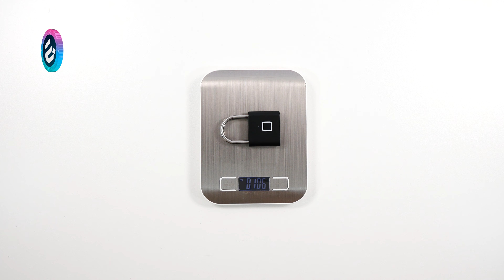CANDADO INTELIGENTE con SENSOR de HUELLA 🔒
Este es un genial candado inteligente con sensor de huella que podemos comprar en AliExpress.